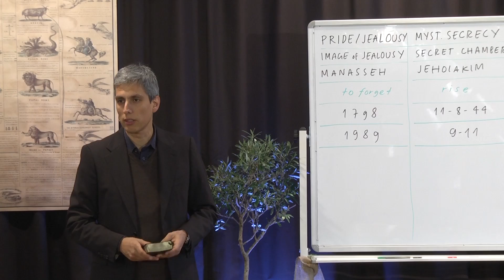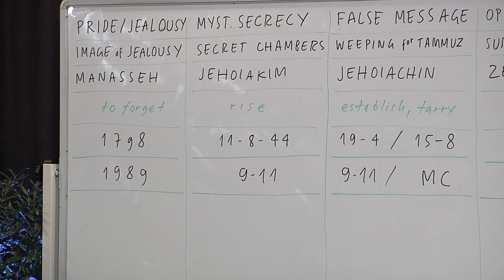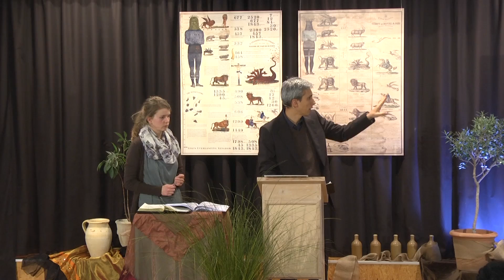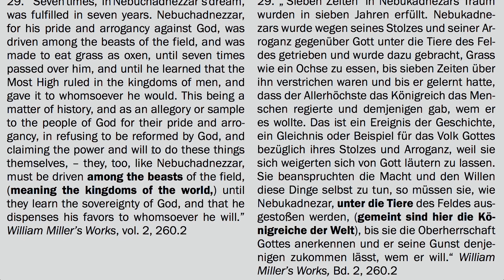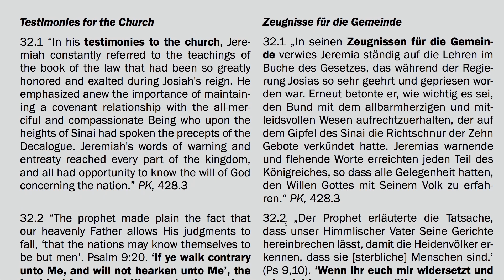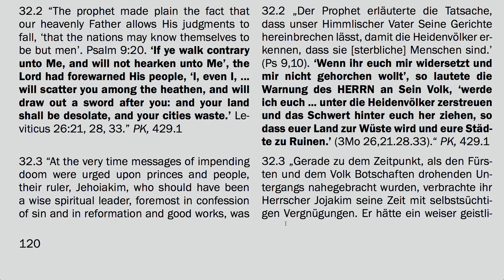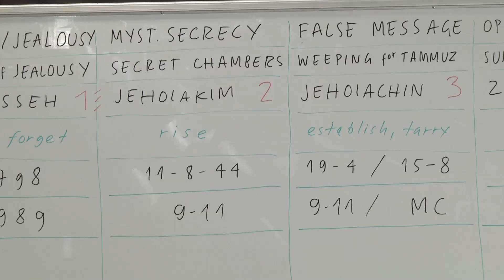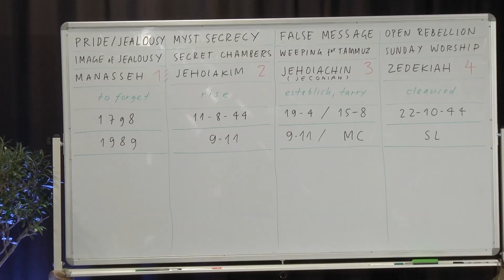Marco 3 Die Vier "7 Zeiten" / The four "Seven Times"